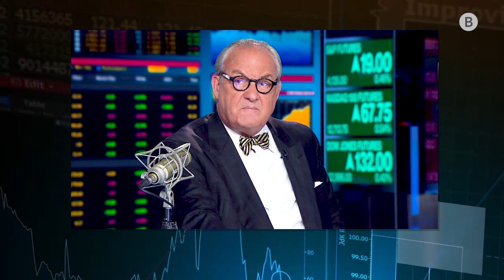ECB Ends an Era of Ultra-Low Rates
The ECB says goodbye to ultra-loose monetary policy